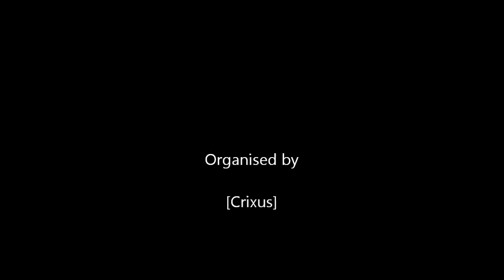Relaxing VP Style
VP relax before smashing faces in WvW.